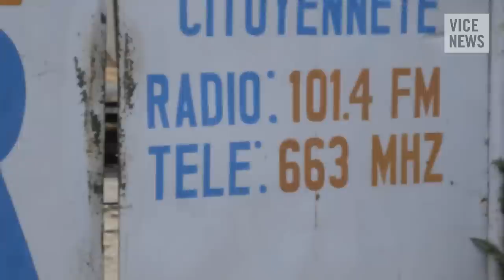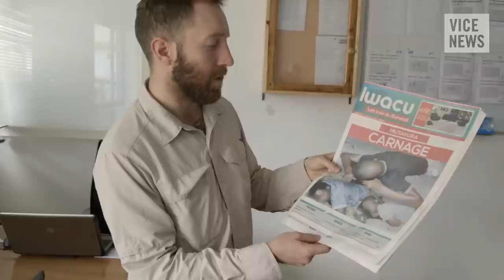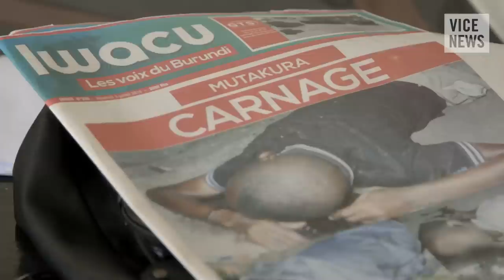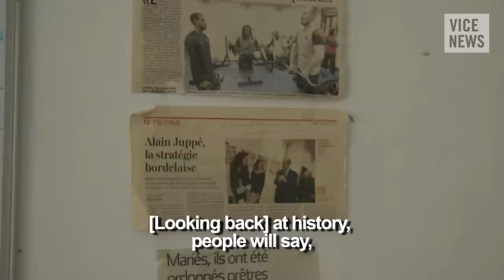Firebombed Media: Burundi on the Brink (Dispatch 3)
Burundi once enjoyed a vibrant media scene, with many independent journalists and radio stations operating freely. Yet when President Pierre Nkurunziza announced his bid for a highly contested third term in office in April, it sparked mass protests. Since then, authorities and pro-government bodies have intimidated and arrested journalists.

The attempted coup d'etat in capital Bujumbura on May 13 was the tipping point for free media in Burundi. The offices of independent radio stations were firebombed for reporting information about the coup and fierce fighting broke out over control of the state media headquarters. Most of the offices remain shuttered to this day, and access to information has been suppressed in the weeks since, as rumors of a civil war run rampant throughout the city.

VICE News goes on a tour of media offices that have been firebombed, and visits the last standing independent newspaper in Bujumbura.

Watch "Inside a Bujumbura Opposition Stronghold: Burundi on the Brink (Dispatch 2)"

Read "'If They See Me Alive, They'll Kill Me': Burundi Refugees Filling Up Camps Across the Border"